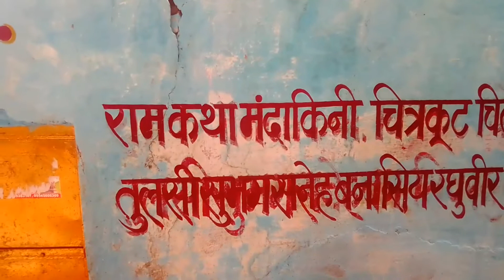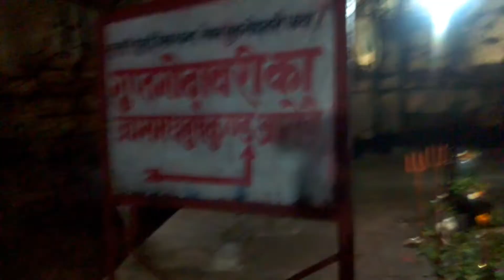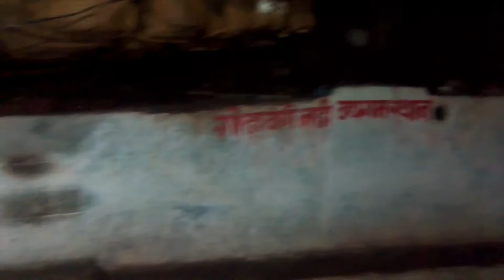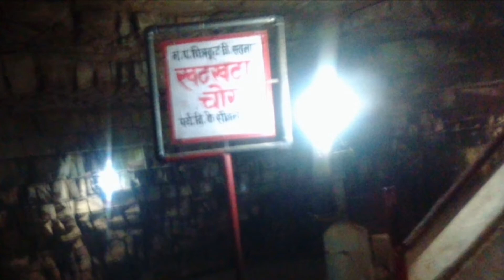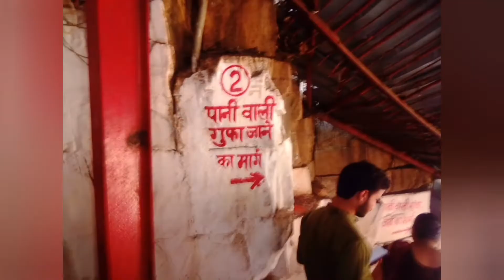गुप्त गोदावरी : चित्रकूट दर्शन | Gupt Godawari | Chitrakoot Darshan | Chitrakoot Dham